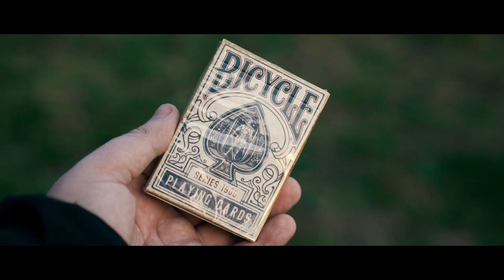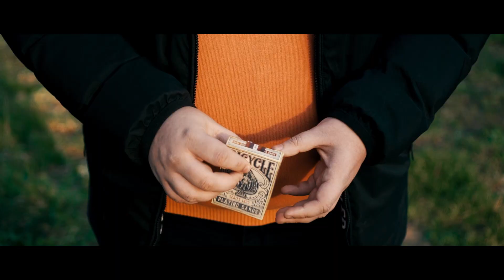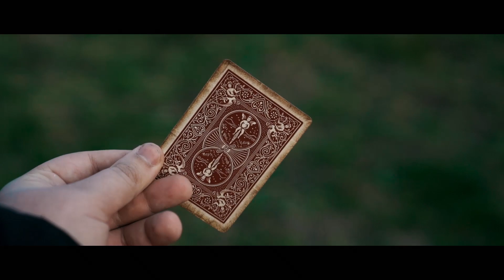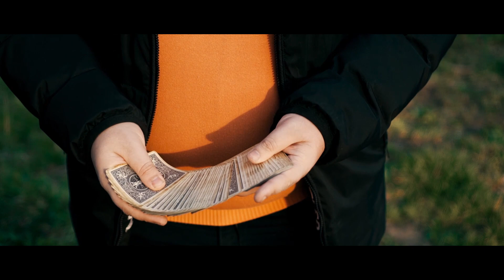СТАРИННЫЕ КАРТЫ / BICYCLE VINTAGE 1900 / ОБЗОР КОЛОДЫ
Я покажу вам старинные карты Bicycle Vintage 1900,
а также сделаю на эту колоду подробный обзор.